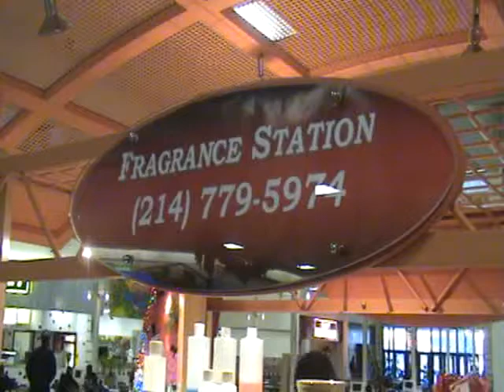Fragrance Station @ Southwest Center Mall - Dallas Texas